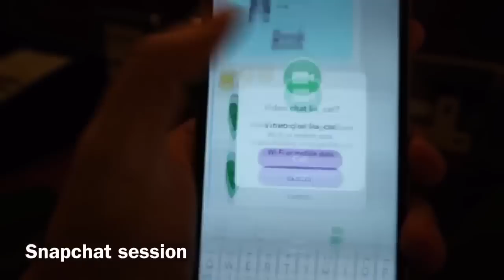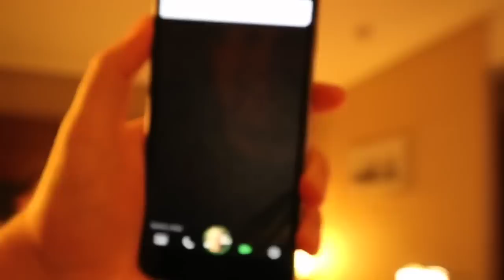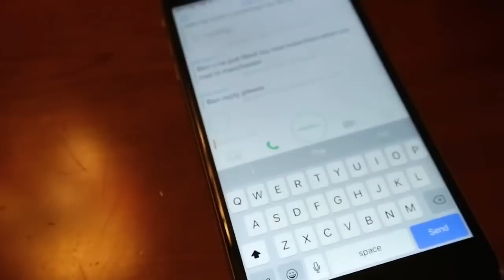Ben Phillips VlOG Eliot Is Drunk Again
My grandson's VLOG on a casual day out with drunk Elliot Giles.